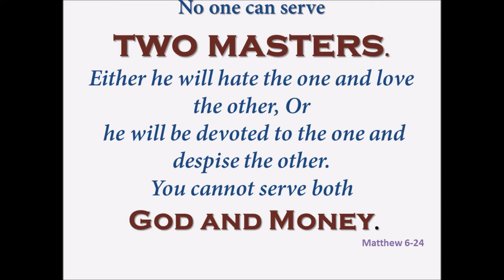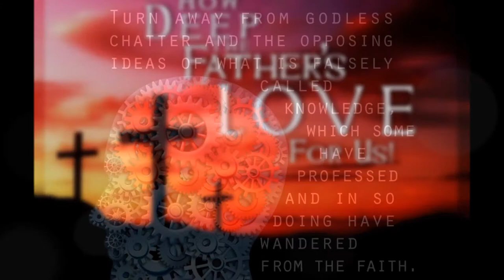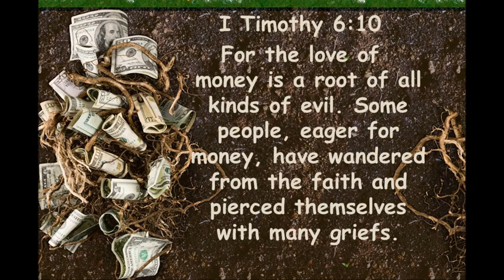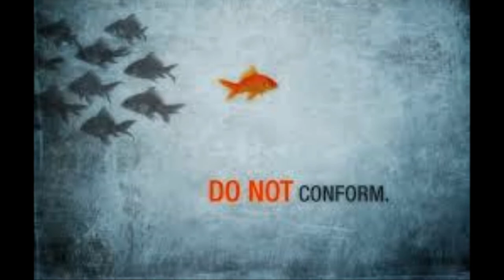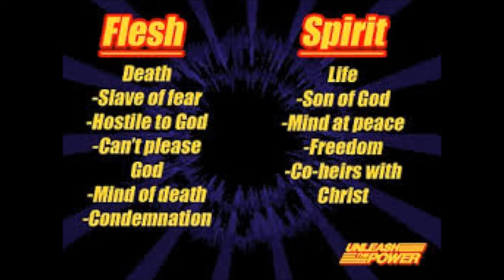NO ONE CAN SERVE TWO MASTERS - IN A NUTSHELL - BRO. PRITHVI RAJ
In Matthew 6:24, we read as No one can serve two masters. Either you will hate the one and love the other or you will be devoted to the one and despise the other. You cannot serve both God and money.

This verse talks about two masters. One is God and the other is money. Money is personified as a kind of god of this world. What Jesus seems to be conveying is that we cannot serve the true God and at the same time, be engaged in going after the riches of this world. Jesus talks about the possibility of opposing factors that are likely to discourage His followers from following God faithfully while they get engaged in pursuing riches of this world.

God is our master because He has created us, redeemed us and preserves us. But money becomes our master by the intrusion.  Serving God would mean ascribing the worship that is due to Him, having high regard for His commandments and ready cheerful obedience to His will. Serving money would imply a devotion to the world, under the perception that riches and material possessions are the true seats of human happiness.

There are various ways in which we may use our money. We may delight simply in possessing and hoarding it and such possessions may be quite useless to anyone. Or we may use them completely for our selfish gains. But God wants our riches to be distributed to the needy. In 1 Timothy 6th chapter, Paul offers some practical suggestions with respect to managing riches. If we are not rich, we are told not to try to become rich but to be content with what we have. If we are rich in this present world, we are told not to put our hope in wealth but to put our hope in God, who richly provides us with everything for our enjoyment. And we are advised to be rich in good deeds and to be generous and willing to share with others in need.

No man can serve two masters, who have contrary interests, issuing contrary commands because he cannot divide his heart between God and the world. His affections and obedience would be divided. He cannot give his commitment to two services at the same time. He cannot follow two callings successfully. The affections can be fixed on only one. The servant of God cannot at the same time obey him and seek treasures on earth. It is impossible to be faithful to God and at the same time be a servant to riches. One interferes with the other and one or the other must be given up.

We understand the impossibility of loving the world and loving God at the same time. He who gives his heart to the world robs God of it. God claims our supreme love and our undivided service. The service of heaven cannot be combined with the earthly inclinations. It is dangerous spiritually to set our hearts upon riches and giving up our lives to be controlled by money. The followers of Christ will have to shun covetousness of all kinds and has to give their life's devotion to their God and Saviour.  God must be the undisputed master of our lives. We must always ask and seek, "What does God wish me to do?"

Our Father, we thank you for the reminder to serve you wholeheartedly. Enable us to be watchful and to have the right understanding with respect to our relationship with money. In Jesus name, we pray. Amen.
By
Missions Coordinator
Saying Yes Jesus:
1. Acknowledge that you (along with all people) have sinned and fallen short of God’s standards.
2. Personally believe that Jesus Christ, who was God in human flesh, died for your sins on the cross and rose again. 1 Corinthians 15: 3 – 4